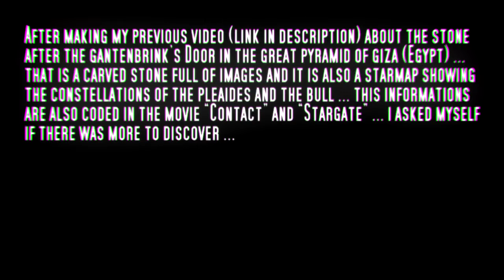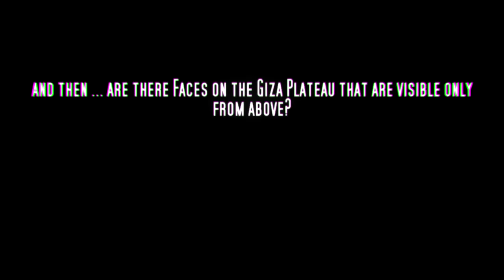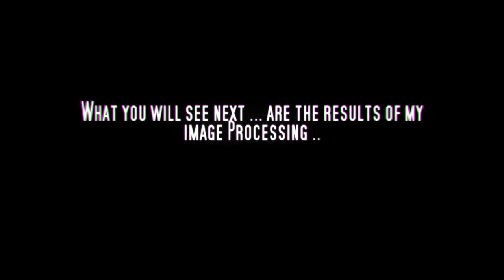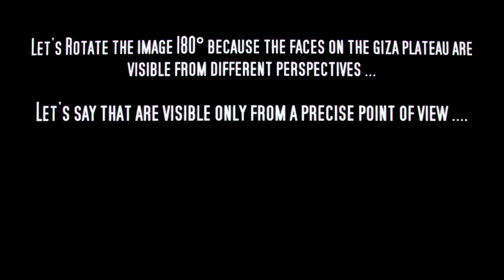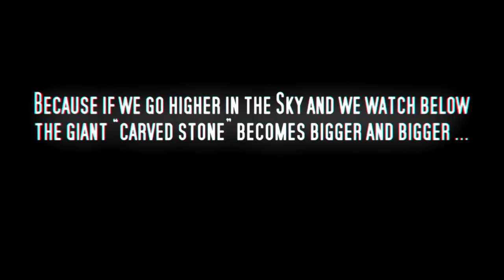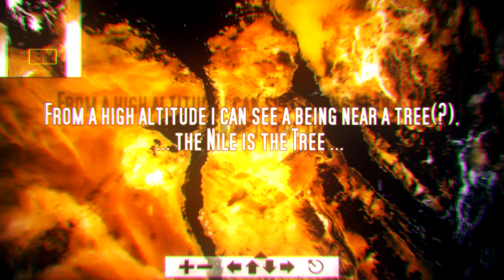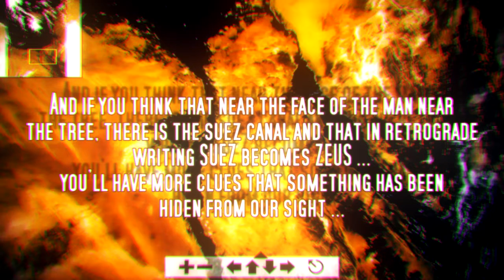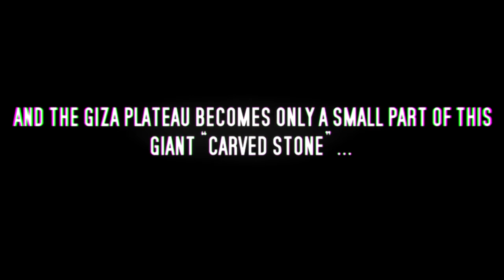Alien SECRETS of The GIZA Pyramids & Sphinx, Photographic EVIDENCE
Alien SECRETS of The GIZA Pyramids & Sphinx, Photo EVIDENCE
Warning :-) ... MindBlow LEVEL of This Video: 1000
Don't worry ... is called COGNITIVE DISSONANCE .

My previous video about the Stone after the Gantenbrink Door in the Great Pyramid ...

Audio Tracks:
- Cassius - Go Up (Butch Remix)
- Pure - Extended Mix - Solarstone
- Sunburst - Pryda
- Mr. Slade (Solarstone Pure Mix) - Gai Barone
- Quantumswarm (East Cafe Remix) - Miraculum
- Question réponse - Worakls
- Cloudspotting (Original Mix) - Orsen
- Roco Coco - David August
- Get Comfy (Underground Sound)